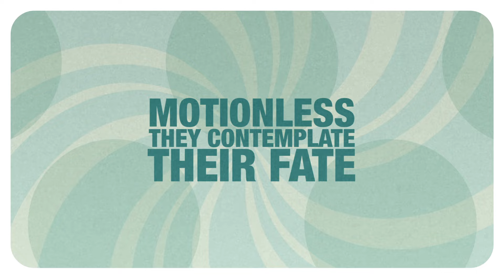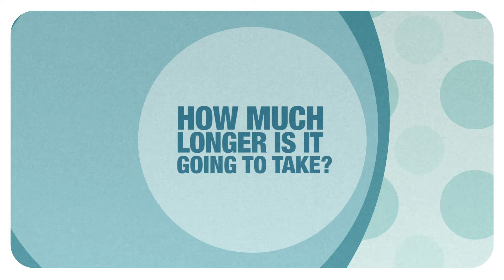THE HEPBURNS feat. ESTELLA ROSA - Seagulls On A Frozen Lake [Lyric Video]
THE HEPBURNS: +INFO [Es]: [En]: | Instagram: @thehepburnswales | Twitter | Facebook | On Spotify | On iTunes-Apple Music | Bandcamp

Directed, Designed and Animated by Raquel Calvo (DondeEstaMiPollo) [2022]

Song taken from ER-1271 THE HEPBURNS FEAT. ESTELLA ROSA "Architecture Of The Ages" LP [Clear Vinyl] [Limited Edition] / CD Digipak / Digital Album | On sale clicking here ➔

LYRICS:
Seagulls on a frozen lake
A vision of hell by William Blake
Or something a lot less menacing
Like a Peter Bruegel winter scene

How much longer is it going to take
Before the ice starts to thaw?
Before the end of the war?

Motionless, they contemplate their fate
At least the geese and starlings can migrate

Enjoyment for enjoyment’s sake
With a paperback and a cup of tea
I could face an eternity

This is becoming a chore
Like an extended metaphor

Like Heraclitus said, this place is dead